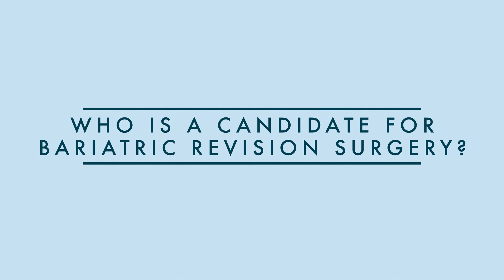Erica R. Podolsky, MD, FASMBS | Bariatric Revision Surgery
Dr. Erica Podolsky discusses bariatric revision surgery.

Dr. Erica Podolsky is a board certified Bariatric and General Surgeon.  Her areas of interest include:
-  Robotic Surgery
-  Minimally Invasive, Laparoscopic Surgery
-  Bariatric Surgery – Gastric Bypass and Sleeve Gastrectomy
-  Lap-Band® Management and Removal
-  Robotic Hernia Repair
-  Abdominal Inguinal Hiatal Hernia Repair
-  Revision Bariatric Surgery
-  Hiatal Hernia and Reflux Surgery
-  Gallbladder Surgery
-  Colon Surgery